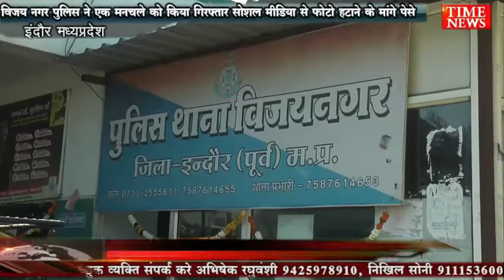विजय नगर पुलिस ने एक मनचले को किया गिरफ्तार सोशल मीडिया से फोटो हटाने के मांगे पेसे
इंदौर विजय नगर थाना पुलिस ने कैसे मनचले को गिरफ्तार किया है जिसने पहले तो युवती के खाते में रुपए डाले और फिर युवती को अश्लील मैसेज करने लगा शिकायत के बाद पुलिस ने आरोपी दीपक सोनी को गांधीनगर से गिरफ्तार किया है

दरअसल मामला विजय नगर थाना क्षेत्र के वेदांता हॉस्पिटल के पास रहने वाली युवती ने थाने पर शिकायत की थी कि उसके मोबाइल पर एक युवक द्वारा अश्लील मैसेज किए जा रहे हैं उसके खाते में कुछ रुपए भी डाले गए गए थे पुलिस ने मामले में गंभीरता बरते हुए प्रकरण पंजीबद्ध कर मोबाइल नंबर के आधार पर गांधीनगर में रहने वाले दीपक सोनी नामक युवक को गिरफ्तार किया है फिलहाल पकड़े गए आरोपी को पुलिस ने न्यायालय में पेश कर जेल भेज दिया है बता दें कि आरोपी युवती को आए दिन मोबाइल पर मैसेज कर परेशान कर रहा था।